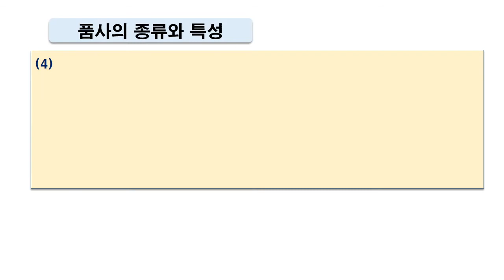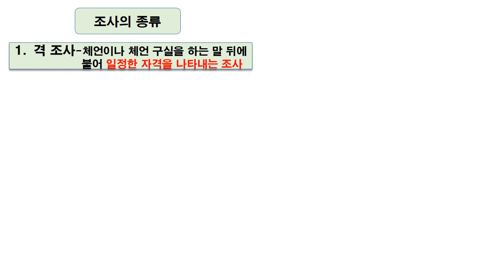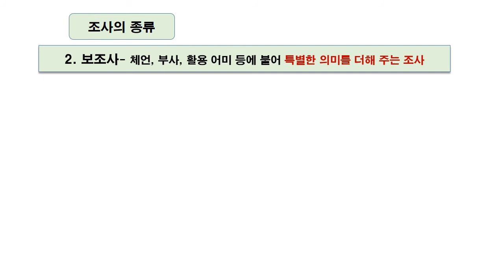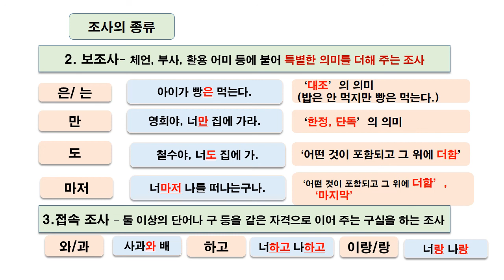조사, 국어의 품사 중 관계언인 조사 알아 보기, 중 1 국어, 천재 [문학과 삶 그리고]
조사, 국어의 품사 중 관계언인 조사 알아 보기, 중 1 국어, 천재

관계언인 조사에는 격조사, 보조사, 접속 조사가 있습니다.

격조사에는 주격, 목적격, 보격, 서술격, 관형격, 부사격 조사가 있고,
특별한 의미를 더해주는 보조사에는 '은/는, 만, 도, 조차' 등이 있으며
보조사에는 '만', '도', 은/는' 등이 있습니다.
접속 조사에는 와/ 과, 랑, 하고 등이 있습니다.

조사는 흔히 체언류 뒤에 붙어서 문법적인 관계를 나타내는 경우가 많습니다.